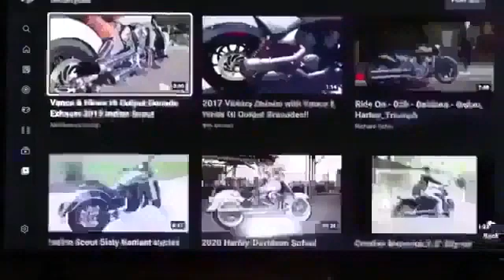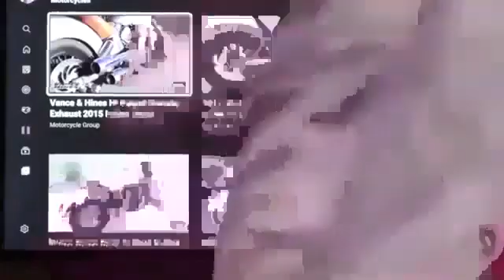Introduction: "Isaiah 53 and the Day of the Lord” Dictated By God To His Righteous Servant Moshiach.